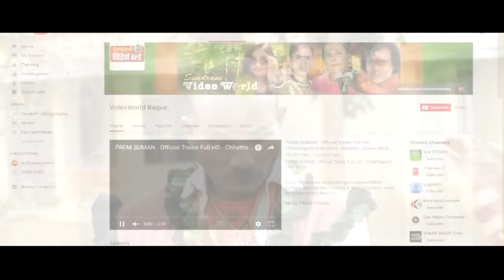Abhi Tak Aaye Nai He - अभी तक आये नई हे | Dulhin Bana Ke Leja | Full Comedy Video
► Movie :- Dulhin Bana Ke Leja

► Starcast :- Janedra Kumar, Smita Rajput
► Etx. Male Artist :- Karan Tahir Khan, Aadesh Gupta, Anil Sharma, Salim ►Ansari, Hemlal Khoushal, Pradeep Sharma, Rajhnish Jhanjhi, Vikram Raj, Bhaiya Lal Hedau, Pushpendra Sinh
► Etx. Female Artist :- Namrta Bajpayi, Sumona, Pushpanjali Sharma, Rajshree Devdhare, Sangeeta Sinha, Dashoda Sinha, Punam Sinha

► Music Director :- Kapil Bhatt
► Lyrics :- Kapil Bhatt
► Dialogues & Writer :- Kapil Bhatt
► Producer :- Mukesh Bhatt
► Director :- Kapil Bhatt
► Music Label :- Sundrani Music
► Production :- Maa Ashthbhuji
► Cameraman :- Laxman Yadav
► Sound Recordist :- Neeraj VermaRaipur
► Choreographer :- Vyash Soni, Gajendra
► Editor :- Shailendra Dhar Diwan Raipur Chhattisgarh
► Audio,VCD,DVD & MP3 Mastering :- Neeraj Verma Raipur Chhattisgarh
► Marketing :- Sundrani Video World Raipur Chhattisgarh
► Singer :- Sunil Soni, Aalka Chandrakar, Chhaya Chandrakar, Garima Divakar
► Youtuber :- Rahul Yadav
► Language :- Chhattisgarhi